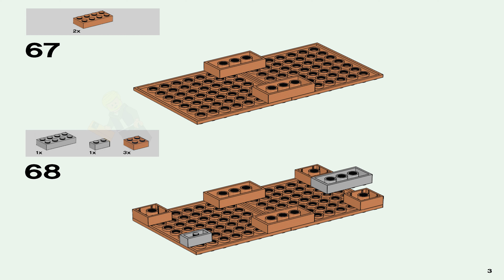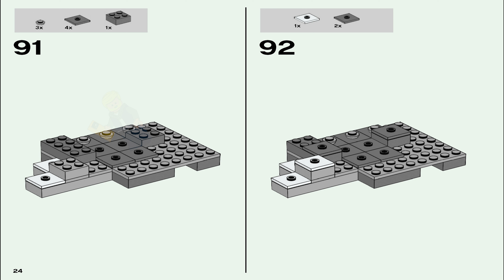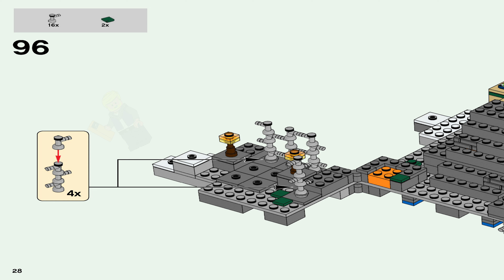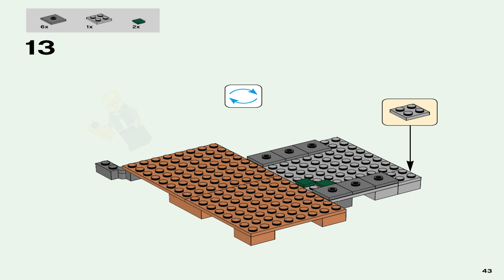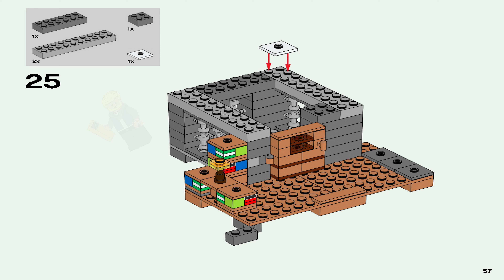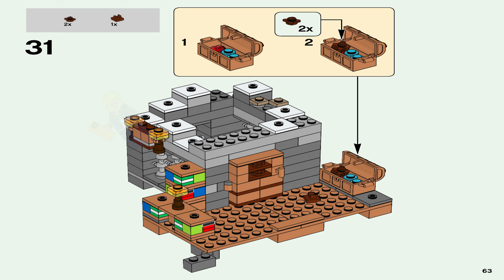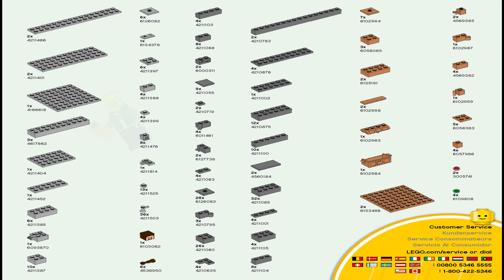LEGO Instructions - Minecraft - 21124 - The End Portal (Book 2)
LEGO 21124 Instructions from the LEGO Minecraft Minifig-scale theme will guide you how to build LEGO The End Portal Minecraft set 21124

Venture into the stronghold and activate the End portal!

The eyes of ender have led you across a snowy mountainous landscape to a secret stronghold. Don your diamond armor, grab your diamond sword and proceed with caution! Search for bookshelves in the cobwebbed, torchlit library. Battle the scary cave spider and seize the chest containing diamonds, redstone and an iron ingot. Then defeat the endermen to retrieve the eyes of ender and activate the End portal!

Includes a Steve minifigure, plus 2 endermen and a cave spider.
Features a library with bookshelves, slab alter and an End portal.

Put on your diamond armor, grab your diamond sword and enter the secret stronghold.

Defeat the spider and grab the chest containing diamonds, redstone and an iron ingot.

Activate the portal function to transport Steve to the End.

Accessory elements include Steve’s armor and helmet, chest with redstone, diamond-style elements and an ingot, eyes of ender, spider web and emerald-colored ore.

Steve’s pickaxe tool element included.

Also includes Steve’s sword.

Fold out the stronghold to create more rooms.

Set your imagination free—rebuild the set for more LEGO® Minecraft™ creations!

Includes more than 550 LEGO® bricks.